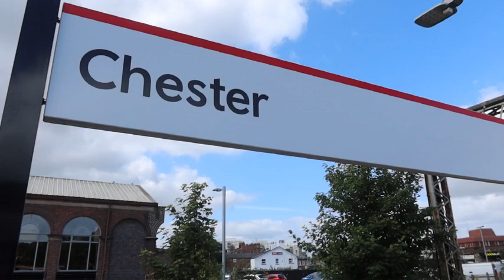Chester station trains 3.8.24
Trainspotting before HST 125 arrived